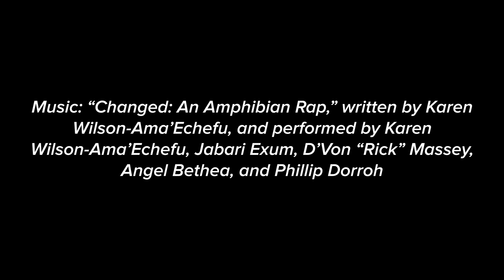Youth in Action: Recreation, Education, and Revolution for a More Sustainable Planet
On February 27, 2020, the Audubon Naturalist Society (ANS) and its sponsors and partners presented the third Taking Nature Black Conference at The Howard Hughes Medical Institute (HHMI) in Chevy Chase, MD. The successful event featured presentations by regional and national environmental leaders on topics including climate change, environmental justice, and environmental joy!

Session 5 –
Young people are on the front lines of environmentalism in ways it appears we haven’t
seen since the beginning of Earth Day, 50 years ago this year. In the DC metro area,
young people and youth program leaders are fighting, framing, and forging new realities
for a sustainable planet. You’ll hear about how they’re doing it from this panel.

Bonnetta Adeeb, Founder, Steam Onward
Brodrick Clarke, Education and Policy Coordinator, M-NCPPC, Prince George's County Parks
Kameron Feggins, Education Aide, National Aquarium
Jerome Foster II, Founder, The Climate Reporter and One Million of Us
Isaiah Lucas, Intern, Steam Onward
Moderator: Akiima Price, Educator and Consultant, Akiima Price Consulting

THANK YOU to our wonderful participants and to our fantastic audience.

THANK YOU to our collaborative partners for their support and creativity in the planning of this highly-anticipated conference: Howard Hughes Medical Institute (HHMI); The Patuxent Riverkeeper; University of Maryland - College of Agriculture and Natural Resources; M-NCPPC - Prince George's County Parks; The Corps Network; Virginia Environmental Justice Collaborative; and U.S. Fish and Wildlife Service.

THANK YOU to our sponsors: Howard Hughes Medical Institute (HHMI); M-NCPPC - Prince George's County Parks; Citizen's Advisory Committee to the Chesapeake Executive Council; National Wildlife Federation; Chesapeake Bay Foundation; Maryland Department of Natural Resources; U.S. Fish and Wildlife Service; Chesapeake Bay Trust; Blue Water Baltimore; Brookside Gardens; Alliance for the Chesapeake Bay; Piedmont Environmental Council; Choose Clean Water Coalition; Conservation Montgomery; Montgomery Green; Stay Healthy Playing Fields; Montgomery Parks M-NCPPC; College of Agriculture & Natural Resources; Maryland League of Conservation Voters Education Fund; National Aquarium; Chesapeake Legal Alliance; Chesapeake Research Consortium; Rebuilding Haiti One Trip At a Time; Southern Environmental Law Center; Waterkeepers Chesapeake; Anacostia Watershed Society; and United Parents Against Lead & Other Environmental Hazards.